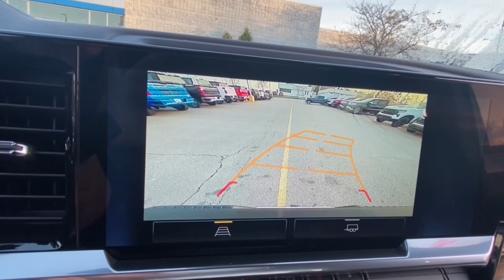2023 Chevrolet Silverado_1500 Lake Orion, Rochester, Oxford, Auburn Hills, Clarkston, MI 519323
Black New 2023 Chevrolet Silverado_1500 LT available in Lake Orion, Michigan at Wally Edgar Chevrolet. Servicing the Rochester, Oxford, Auburn Hills, Clarkston, MI area.

Silverado 1500 LT 2FL 4D Crew Cab 10-Way Power Driver Seat w/Lumbar 12.3 Multicolor Reconfigurable Digital Display 120-Volt Bed Mounted Power Outlet 120-Volt Instrument Panel Power Outlet All-Star Edition Auto-Locking Rear Differential Bluetooth For Phone Chevrolet Connected Access Capable Chrome Mirror Caps Color-Keyed Carpeting Floor Covering Convenience Package Deep-Tinted Glass Digital Compass Dual Rear USB Ports (Charge Only) Dual-Zone Automatic Climate Control Electrical Steering Column Lock Electronic Cruise Control EZ Lift Power Lock & Release Tailgate Front Frame-Mounted Black Recovery Hooks Front Rubberized Vinyl Floor Mats HD Rear Vision Camera Heated Driver & Front Outboard Passenger Seats Heated Power-Adjustable Outside Mirrors Heated Steering Wheel Hitch Guidance Inside Rear-View Mirror w/Tilt Keyless Open & Start LED Cargo Area Lighting Manual Tilt/Telescoping Steering Column OnStar & Chevrolet Connected Services Capable Power Front Windows w/Driver Express Up/Down Power Front Windows w/Passenger Express Down Power Rear Windows w/Express Down Preferred Equipment Group 1LT Preferred Equipment Group 2FL Rear 60/40 Folding Bench Seat (Folds Up) Rear Rubberized-Vinyl Floor Mats SiriusXM w/360L Standard Suspension Package Standard Tailgate Steering Wheel Audio Controls Trailering Package Wheels: 20 x 9 Painted Aluminum Wi-Fi Hot Spot Capable Wireless Phone Projection Wrapped Steering Wheel.brbr4WD 2.7L Turbo 8-Speed Automatic 18/21 City/Highway MPGbrbrbr***GM vehicles will reflect Employee Pricing less current factory incentives. Special offers and incentives may apply based on eligibility. Pictures may not reflect actual vehicle. Posted miles may vary. Some options listed may be inaccurate due to VIN decoders. Some vehicles may have added accessories. See Dealer for details.***
Convenience Package|Preferred Equipment Group 1LT|Preferred Equipment Group 2FL|Standard Suspension Package|Trailering Package|6 Speakers|6-Speaker Audio System|AM/FM radio: SiriusXM with 360L|Dual Rear USB Ports (Charge Only)|Premium audio system: Chevrolet Infotainment 3 Premium|Radio data system|Radio: Chevrolet Infotainment 3 Premium System|SiriusXM w/360L|Steering Wheel Audio Controls|Wireless Phone Projection|Air Conditioning|Automatic Climate Control|Dual-Zone Automatic Climate Control|Electric Rear-Window Defogger|Front dual zone A/C|Rear Window Defrost|120-Volt Bed Mounted Power Outlet|120-Volt Instrument Panel Power Outlet|Bluetooth For Phone|EZ Lift Power Lock & Release Tailgate|Not Equipped w/Functional Cab & Bed Power Outlets|Power Driver Seat|Power Front Windows w/Driver Express Up/Down|Power Front Windows w/Passenger Express Down|Power Rear Windows w/Express Down|Power steering|Power Windows, Locks & Mirrors|Remote Keyless Entry and Start|Remote Vehicle Starter System|Steering Wheel Radio Controls|Auto-Locking Rear Differential|Manual Tilt/Telescoping Steering Column|Speed-sensing steering|Traction Control|Wrapped Steering Wheel|4-Wheel Disc Brakes|ABS brakes|Dual Front and Side Impact Airbags|Dual front side impact airbags|Electrical Steering Column Lock|Front anti-roll bar|Front wheel independent suspension|Keyless Open & Start|Not Equipped w/Steering Column Lock|Occupant sensing airbag|Overhead airbag|Tire Pressure Warning|Electronic Brake Assist|Stability Control System|Auto High-beam Headlights|Automatic Headlights|Delay-off headlights|Panic alarm|Security System|Theft Deterrent System (Unauthorized Entry)|Cruise Control|Electronic Cruise Control|All-Star Edition|Bumpers: chrome|Chrome Mirror Caps|Heated door mirrors|Heated Power-Adjustable Outside Mirrors|IntelliBeam Automatic High Beam On/Off|LED Cargo Area Lighting|Power door mirrors|Rear step bumper|12.3 Multicolor Reconfigurable Digital Display|Apple CarPlay/Android Auto|Automatic Emergency Braking|Chevrolet Connected Access Capable|Cloth Seat Trim|Color-Keyed Carpeting Floor Covering|Digital Compass|Driver door bin|Driver vanity mirror|Following Distance Indicator|Forward Collision Alert|Front Pedestrian Braking|Front reading lights|Front Rubberized Vinyl Floor Mats|HD Rear Vision Camera|Heated Steering Wheel|Heated steering wheel|Illuminated entry|Inside Rear-View Mirror w/Tilt|Lane Keep Assist w/Lane Departure Warning|OnStar & Chevrolet Connected Services Capable|Outside temperature display|Overhead console|Passenger vanity mirror|Rear reading lights|Rear Rubberized-Vinyl Floor Mats|Standard Tailgate|Tachometer|Tilt and Telescoping Steering Wheel|Tilt steering wheel|Trip computer|Voltmeter|Wi-